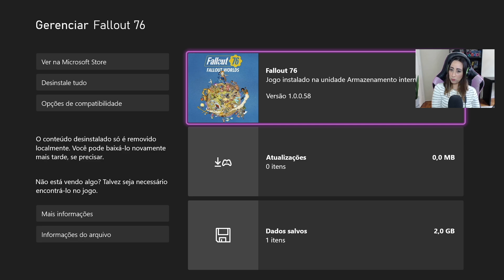FALLOUT 76 NO XBOX SERIES S: Está rodando bem?